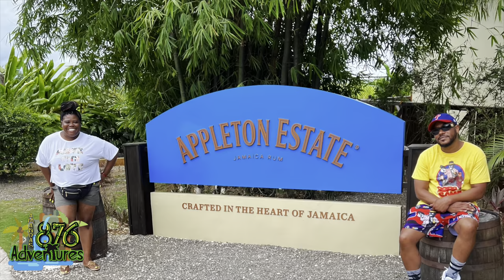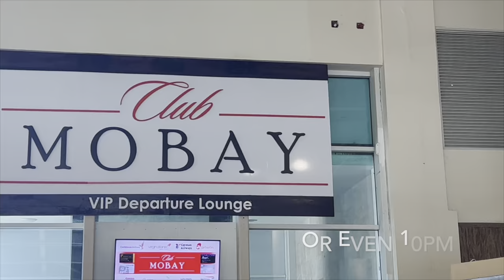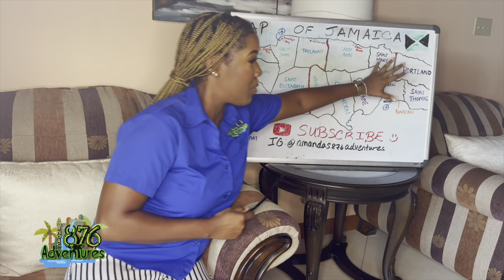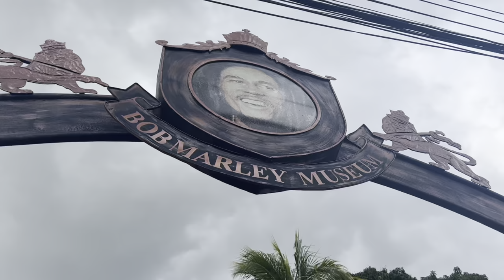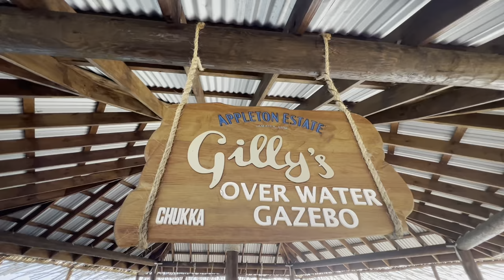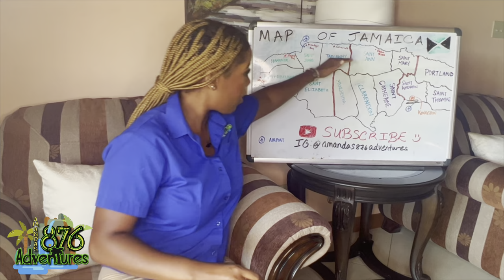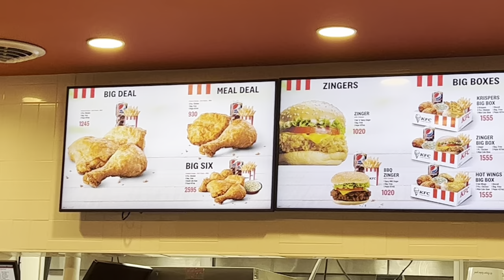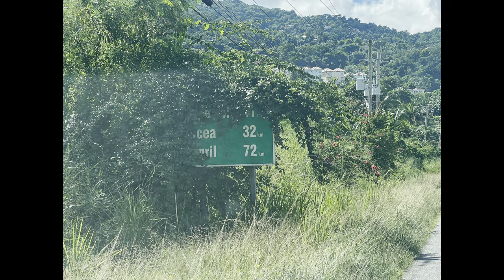JAMAICA FAQS || MUST KNOW FACTS BEFORE TRAVELING TO JAMAICA 🇯🇲 ||BEST HOTELS,WHERE TO GO PLUS MORE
Title: JAMAICA FAQS: Essential Travel Tips, Best Hotels, Excursions & More! 🌴🇯🇲
Description:
Welcome back, adventurers! In this vlog, I answer your burning questions about traveling to Jamaica, offering essential tips and insights to make your trip unforgettable. 🌞✈️
📝 Planning Your Jamaican Getaway:
Sit back, grab a pen and paper, and let's dive into the must-know facts before you embark on your Jamaican journey. From navigating customs to choosing the perfect hotel, I've got you covered!
🏨 Best Hotels & Accommodations:
Discover the top hotels in Jamaica for every budget and style. Whether you're looking for luxury in Montego Bay or a cozy spot in Negril, find your ideal stay here.
🌊 Excursions & Tours:
Ready for adventure? Explore my website Amanda's 876 Adventures for a variety of excursions and tours. From thrilling ATV rides to cultural landmarks, we offer it all, complete with round-trip transportation for your convenience.
🛥️ Club Mobay & Club Kingston:
Ease your travel with Club Mobay and Club Kingston services. Fast-track through customs and relax in style. Book now: Club Mobay/Club Kingston